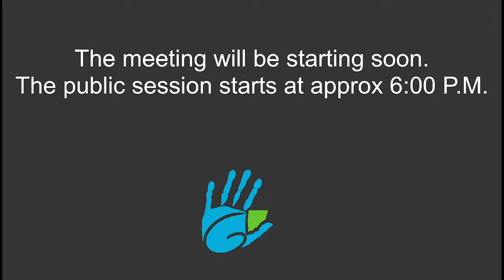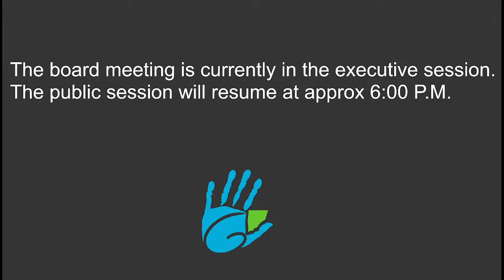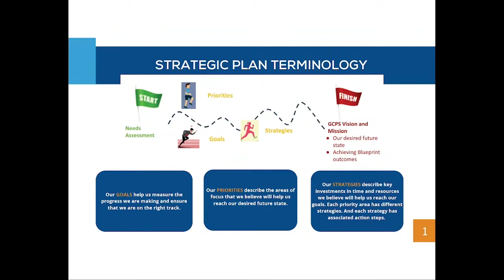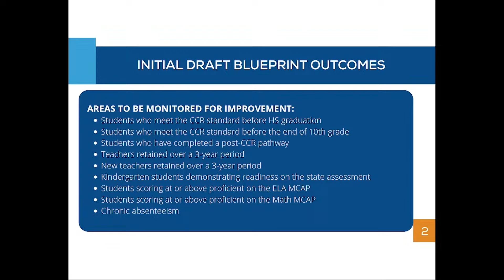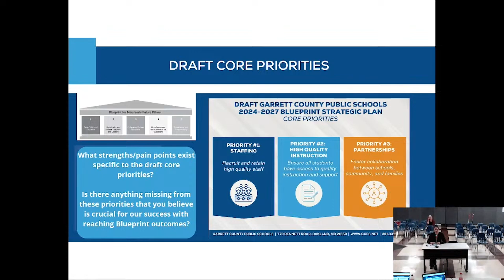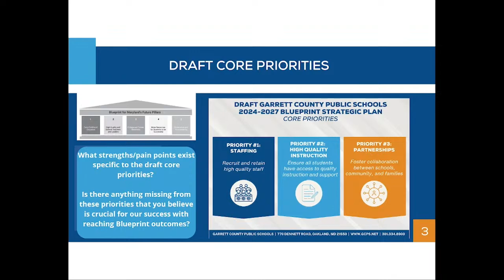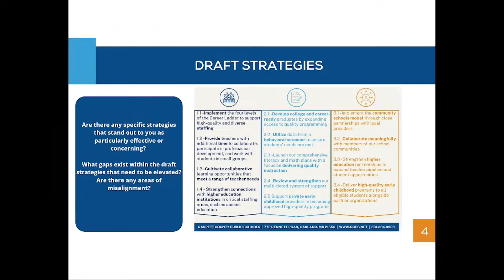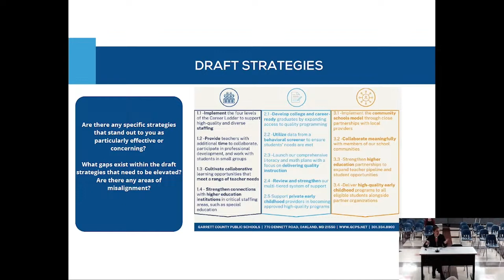08/13/2024 Board Meeting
Live stream of the Garrett County Board of Education meeting on 08/13/2024.